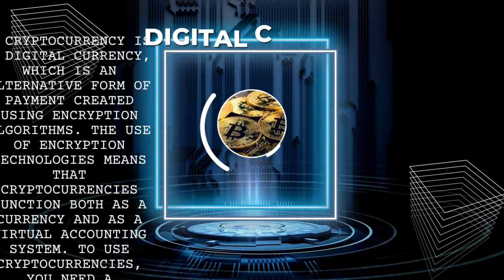TRUSTED WALLET OF BetU